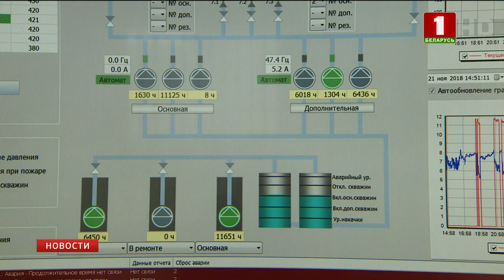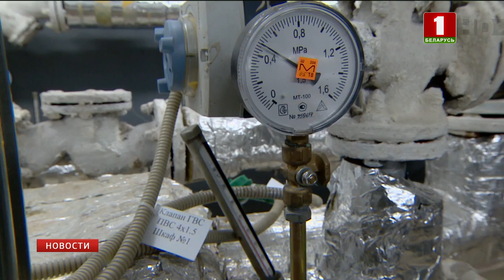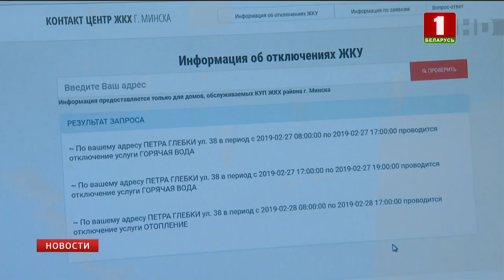В Беларуси отмечают день работников ЖКХ и бытового обслуживания населения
Поздравления в адрес работников бытового обслуживания населения и жилищно-коммунального хозяйства. С профессиональным праздником тех, чей труд заслуживает особой благодарности, поздравил Президент Беларуси.

"Отрасль, в которой вы трудитесь, является важнейшим сектором экономики, обеспечивающим решение приоритетных социальных задач, направленных на повышение качества жизни населения. Убежден, что достойный уровень обслуживания курируемых вами объектов, своевременное и качественное оказание услуг‚ искреннее стремление сделать каждый уголок Беларуси красивым и функциональным всегда будут оправдывать самые высокие ожидания", - говорится в поздравлении Главы государства.

Сегодня перед отраслью стоят задачи по модернизации, капитальному ремонту, благоустройству и внедрению современных механизмов и технологий. На это направлена в том числе и принятая в этом месяце Директива № 7. К 2025 году 100 процентов потребителей будут обеспечены качественной питьевой водой, твердые коммунальные отходы переведут в килограммы, а капремонт будут делать не реже, чем раз в 30 лет. ЖКХ Беларуси состоит из 16 отраслей. Им принадлежат около 650 предприятий и учреждений. В структурах задействовано 150 тысяч человек. 364 человека носят звание почетных сотрудников сферы.